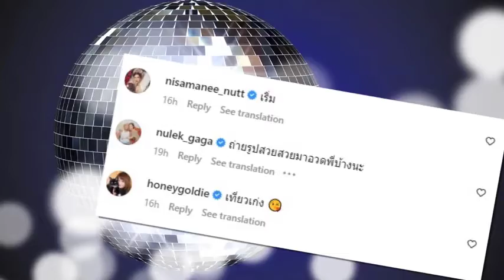แอร์ ควงสามีบินลัดฟ้า ฮันนีมูนถึงยุโรป ทริปสุดท้ายก่อนปั๊มทายาท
แอร์ ควงสามีบินลัดฟ้า ฮันนีมูนถึงยุโรป ทริปสุดท้ายก่อนปั๊มทายาท#แฉ